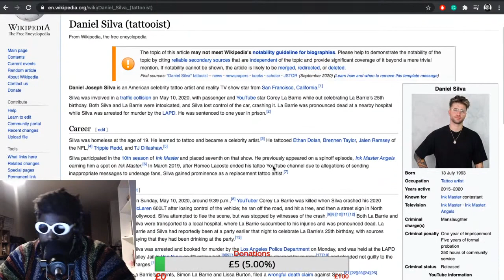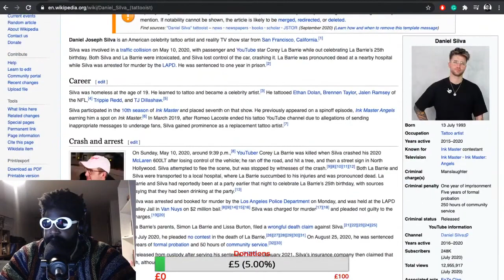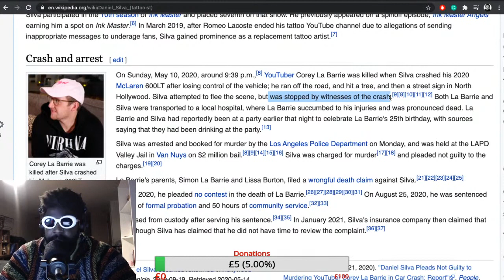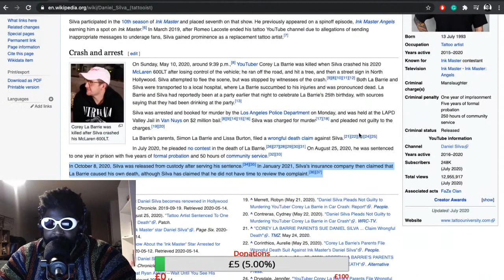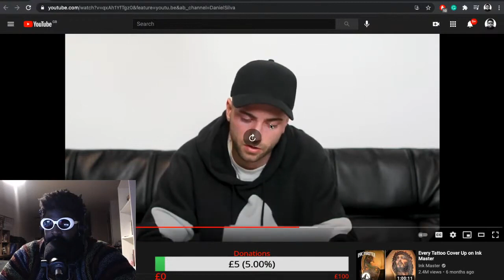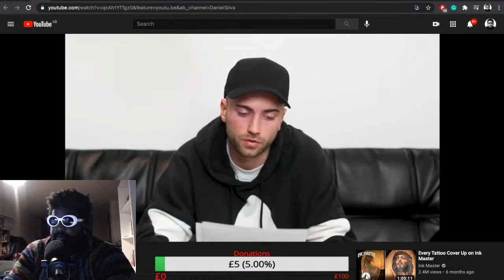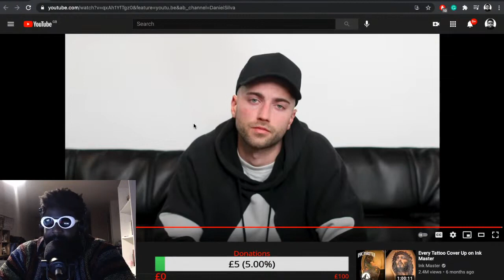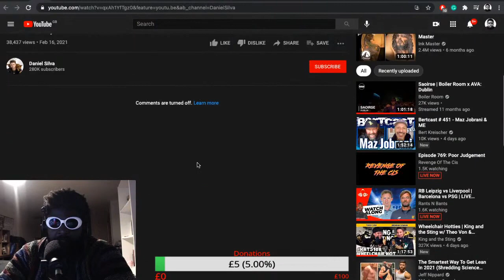Daniel Silva Must Be Stopped